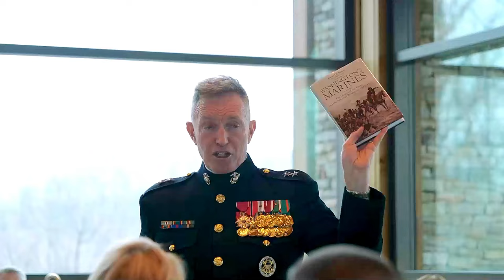Retirement Ceremony of Maj. Gen. Jason Bohm | 34 Years of Service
U.S. Marine Corps Maj. Gen. Jason Bohm as he retires after 34 years of dedicated service. Watch as his colleagues, friends, and family come together to honor his achievements and bid farewell to a true American hero. From his humble beginnings to his rise through the ranks, Maj. Gen. Bohm has exemplified honor, courage, and commitment throughout his military journey. Don't miss this emotional and inspiring retirement ceremony that pays tribute to a remarkable leader and mentor. Thank you, Maj. Gen. Bohm, for your unwavering service to our country. Semper Fi!

Maj. Gen. Jason Bohm, a New York native and inspector general of the Marine Corps, retires at the Semper Fidelis Chapel, Triangle, Virginia, April 1, 2024. Bohm honorably served for 34 years and held numerous billets while having participated in eight operations.

U.S. Marine Corps Maj. Gen. Jason Bohm retires after 34 years of faithful service
TRIANGLE, VA, UNITED STATES
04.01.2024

Film Credits: Video by Lance Cpl. Keahi Soomanstanton